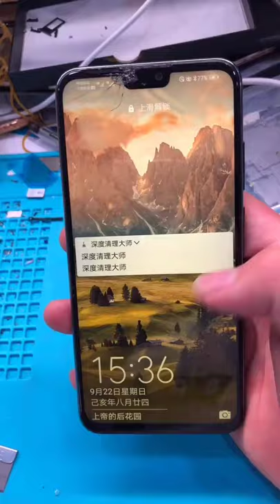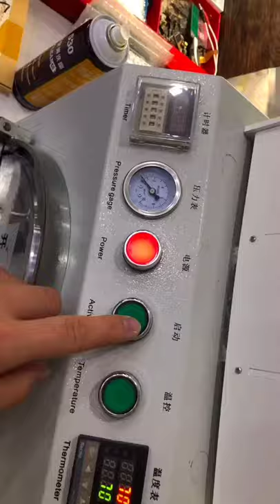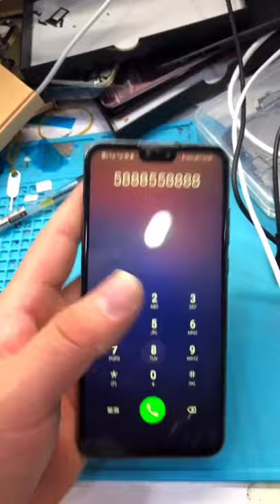how to restoration phone iphone samsung oppo huawei vivo